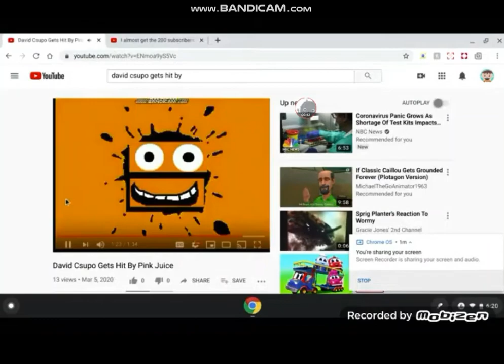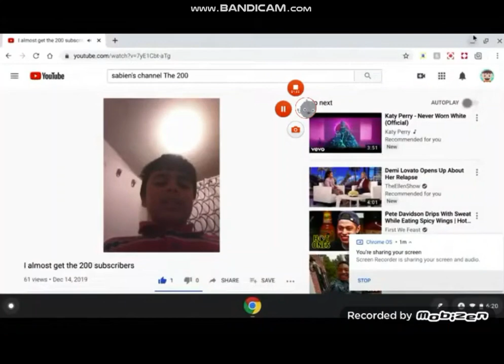David Csupo Gets Hit By Fandroid GAME! Csupo